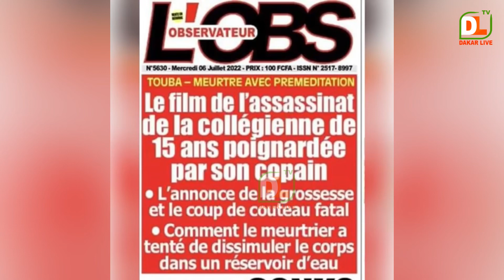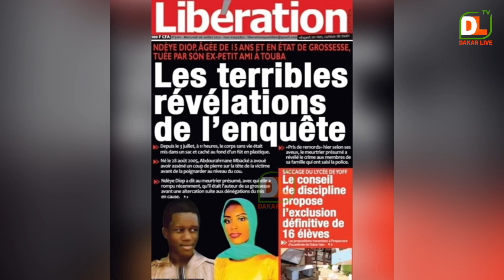KAWTEEF: RÉVÉLATIONS DE L’ENQUÊTE SUR NDÈYE DIOP, AGÉE DE 15 ANS ET EN GROSSESSE, TUÉE PAR SON COPIN